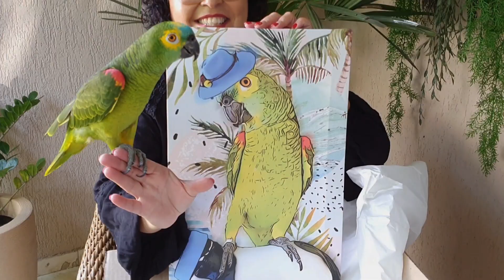Ageu e mamãe chocados com esse presente! Incrível! 😍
A nos SURPREENDEU de uma maneira incrível. O que você achou dessa maravilha?! Comenta aqui e dê uma olhada na página deles para mais belezuras.

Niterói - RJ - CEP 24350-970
(Não escrever o nome do Ageu, nem nenhum nome.
Usar apenas os CORREIOS. Obrigado.)